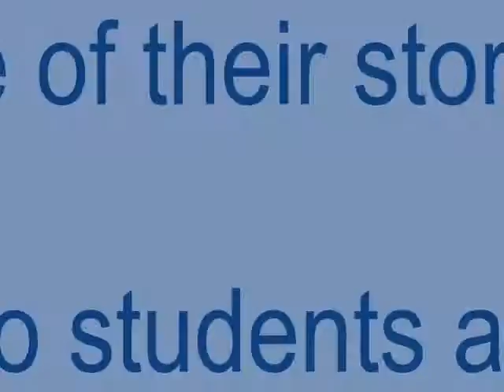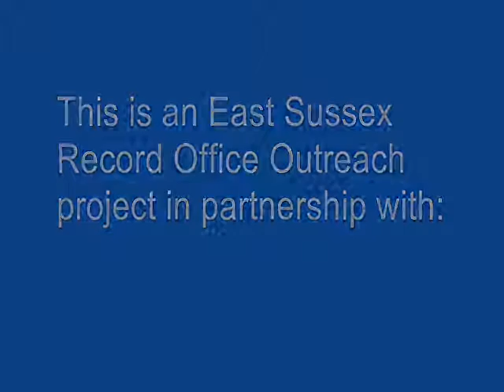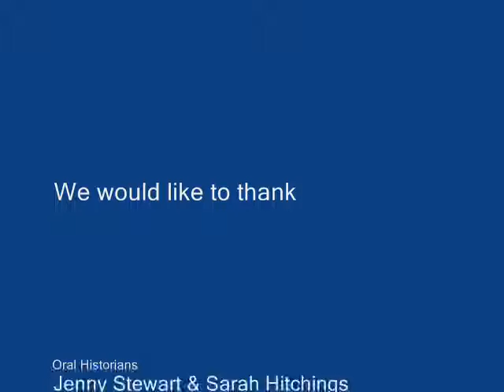The stories within me: Chandan from Nepal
East Sussex Record Office invited black communities in Hastings to share some of their stories. We spoke to Chandan at Sussex Coast College on 29 October 2011.